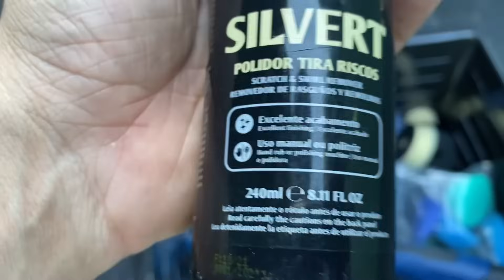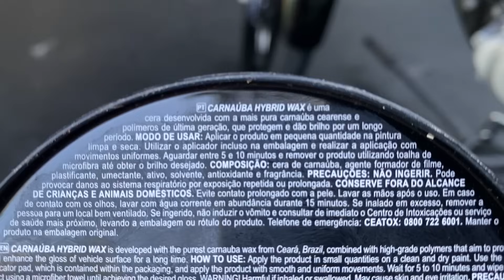NANO POLITRIZ PORTÁTIL DA VONIXX, O LANÇAMENTO DO ANO!😱 COMO FAZER POLIMENTO NA LATERAL DA 160.📚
APRENDA A LAVAR MOTOS E GANHE GRANA FAZENDO O QUE VOCE AMA!💵🛵🚿
E-book do Fab com mais de 60 páginas e 10 VÍDEOS EXCLUSIVOS com todos os meus processos, utensílios, lista de produtos que realmente funcionam e utilizo aqui na garagem + dicas de marketing, precificação… ✅ 🥰

Conteúdo perfeito para você hobbista, detailer e iniciante no ramo da estetica automotiva!👊🏻🫡

QUER ELEVAR SEU NÍVEL DE TRABALHO E APRENDER A APLICAR VITRIFICADORES E PROTEÇÕES?🤔

Curso VITRIFICAÇÃO SEM MI-MI-MI!
Tudo que você precisa saber para aplicar e vender serviços e proteção com mais lucro!⬇️